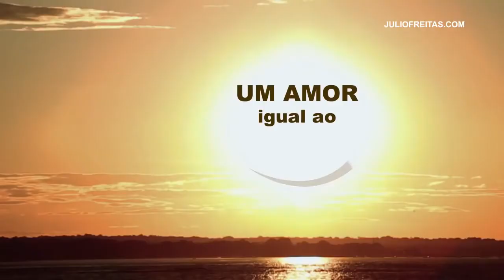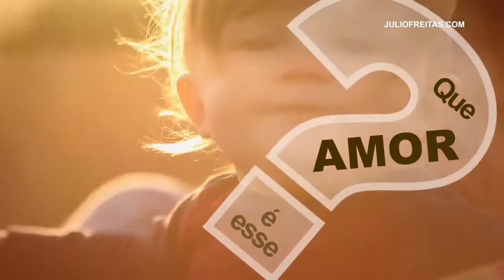Que amor é esse ? Pr. Júnior Carioca (Cover) Delino Marçal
Autor : Delino Marçal
Intérprete : Pr. Júnior
(Créditos ao Clipe Produzido Canal Bp Júlio Freitas)